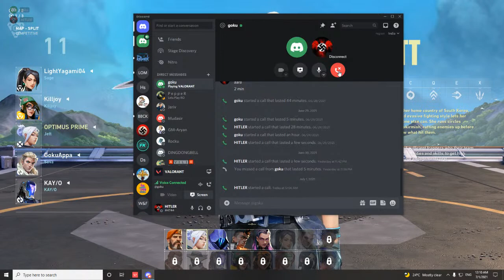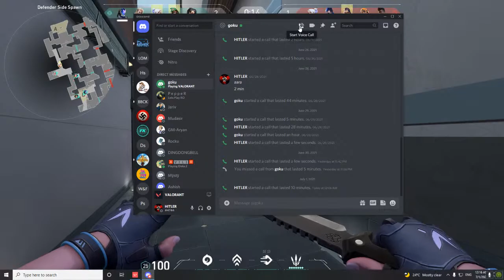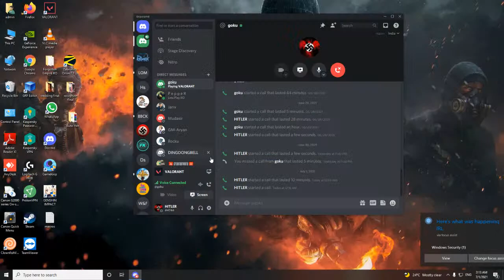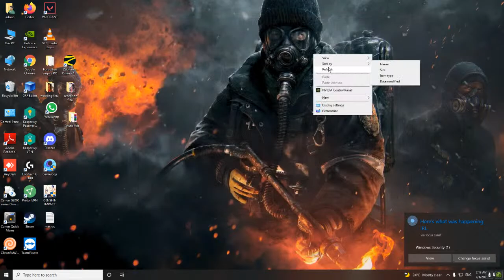Lets win some Game With GokuAppa